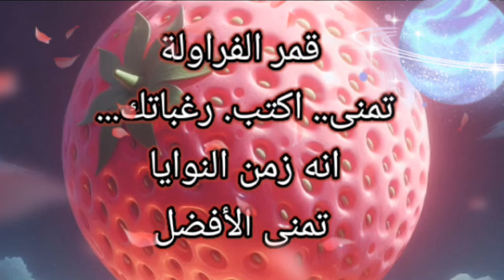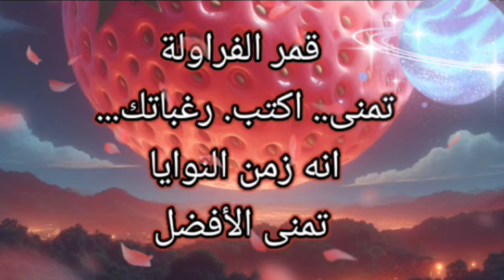قمر الفراولة زمن تحقيق الرغبات اكتبو رغباتكم كلها الان فالتعليقات واستمتعو بتحققها كلها الان 🤍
♥♥♥♥♥♥♥♥♥♥♥♥♥♥♥♥"انضم إلى قناتنا المميزة حيث نقدم لك رحلة فريدة نحو تحول حياتك بالكامل. اكتشف قوة الرسائل المخفية وبرمجة العقل الباطن لتحقيق أهدافك وتحقيق أحلامك. بفضل احترافنا في تطبيق قانون الجذب، ستجد نفسك تجذب النجاح والسعادة بكل يسر وسهولة. كما نقدم لك الجلسات التي تعتمد على القرآن الكريم في العلاج الروحي، لتجد السلام الداخلي والتوجيه الروحي الذي يحتاجه قلبك وعقلك. انضم إلينا اليوم وابدأ رحلة تغيير حياتك إلى الأفضل."
التأكيدات المستعملة بقناتي كلها حصرية وخاصة بي ومن كتابتي وليست منقولة من اي موقع